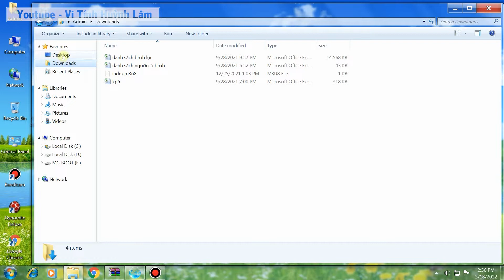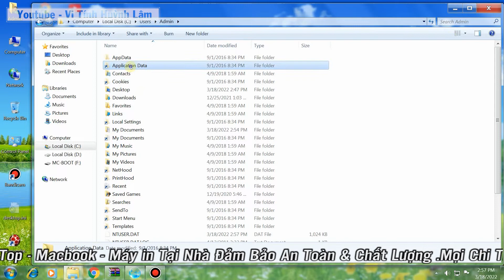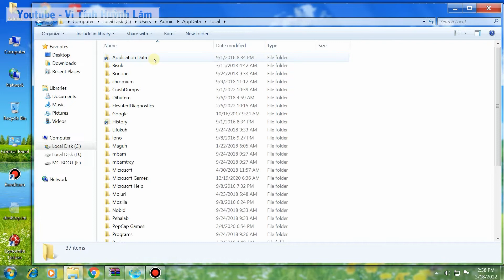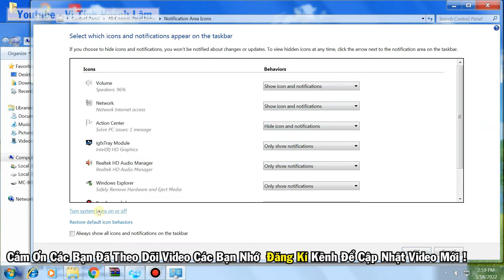Hướng dẫn cách giải phóng dung lượng ổ C bị đầy chi tiết từ A-Z | Vi Tính Huỳnh Lâm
🔷Hướng dẫn cách giải phóng dung lượng ổ C bị đầy chi tiết từ A-Z